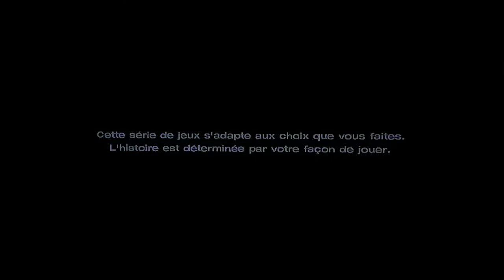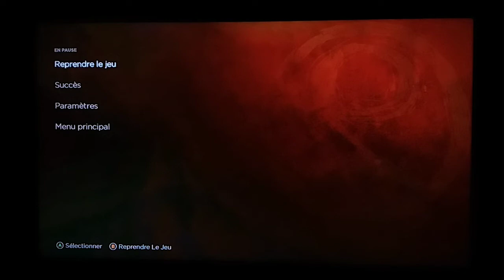the walking dead play gameplay walkthrough [fr] il sont encore la épisode 26